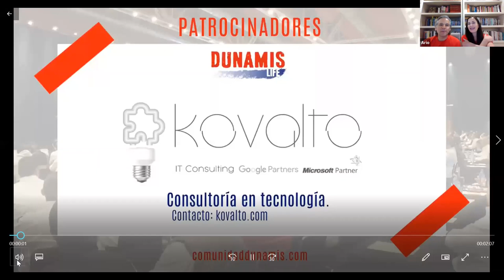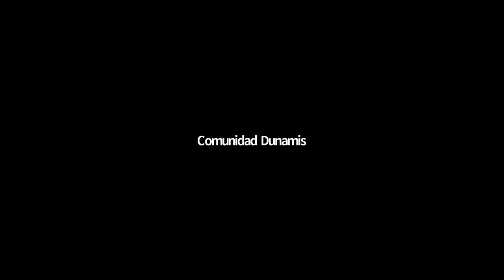Dunamis Testimonio Cecilia Pezet